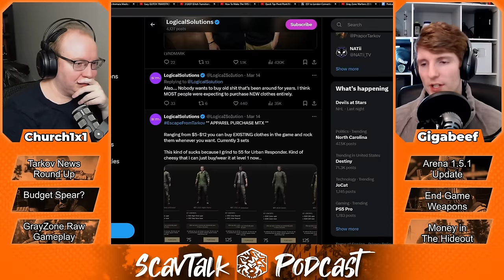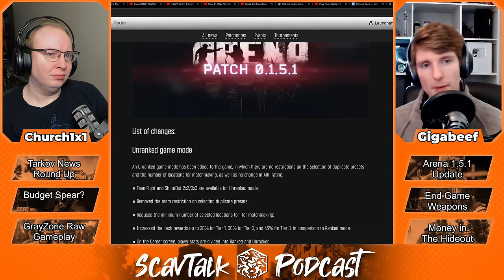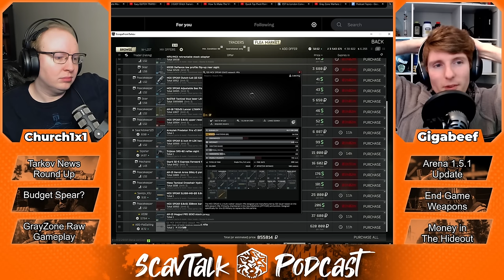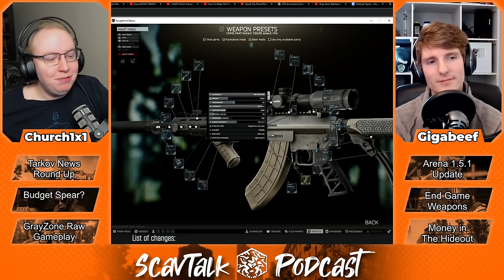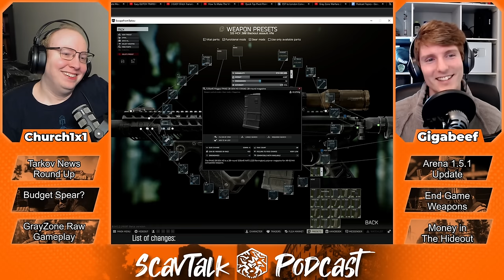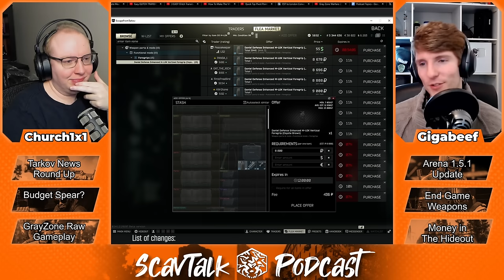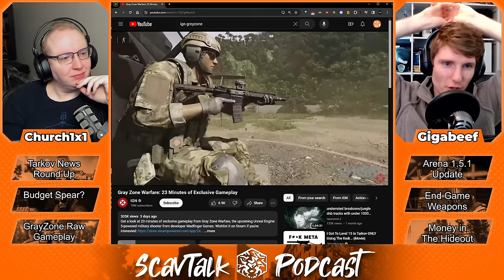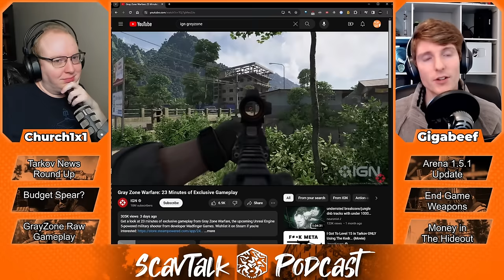Why Is Everyone Using This Gun | ScavTalk Podcast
Timestamps
0:00 - Tarkov News Round Up
17:23 - Arena Patch 1.5.1
30:31 - A budget friendly SIG Spear
37:08 - Is the Sig Spear overpowered?
51:50 - Why does 7.62x39 feel bugged?
1:04:50 - Love for the RPD
1:16:00 - The hideout is worth it, but...
1:32:47 - Quick thoughts on the recent GrayZone gameplay

Get featured in our next episode!